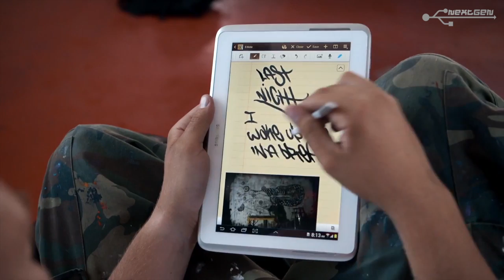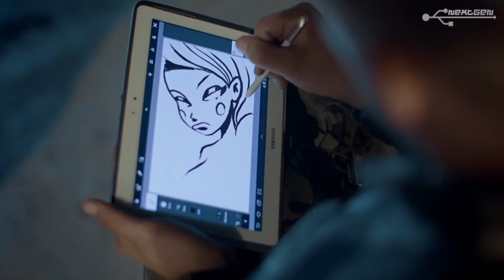[GALAXY Note 10.1] Art and design with Tristan Eaton (HD)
Video promocional del Galaxy Note 10.1 siendo usado por Tristan Eaton.